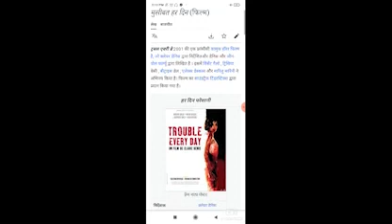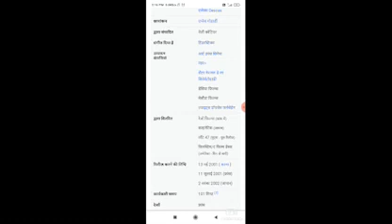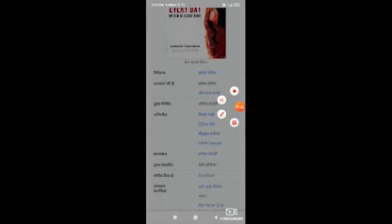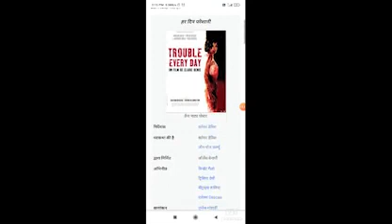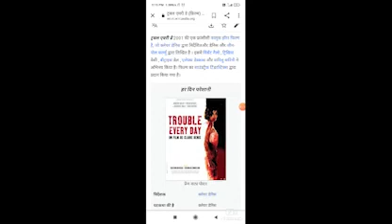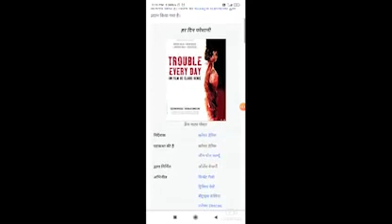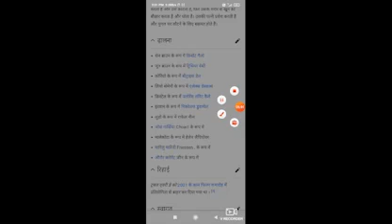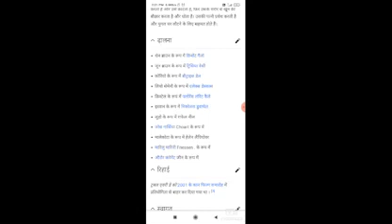Trouble Every Day Full Movie Facts / Vincent Gallo / Tricia Vessey / Béatrice Dalle / Alex Descas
In this video we will tell you about fact and review of movie Trouble Every Day.